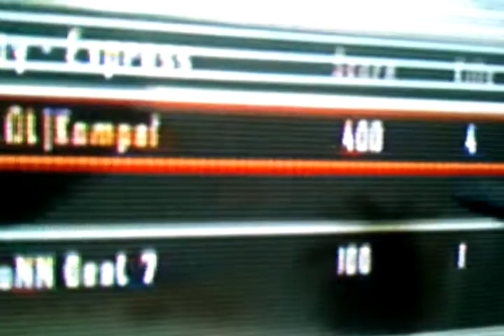I win man down lol